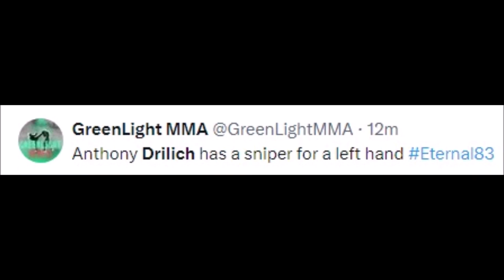FIGHTERS REACT TO ANTHONY DRILICH KNOCKOUT SATORU ENOMOTO | DRILICH VS ENOMOTO REACTIONS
MMA Gear

Boxing Gloves

Mouth Guard

anthony drilich,
anthony drillich mma,
anthony rinaldi lacrosse,
t andre feagin,
anthony uh,
anthony utsey,
anthony colandrea uva,
anthony krause,
anthony spataro mma,
anthony wint mma,
anthony hernandez loss,
anthony wagner,
who was goethe,
who was wagner,
was ist bjj,
wagner oboe,
x antony,
anthony y anthony yyy,
anthony radic,
anthony iii,
anthony height,
5’6 anthony height,
5 6 anthony height,
6'11 dunker,
anthony p1,
anthony rotation,
anthony misiewicz highlights,
anthony and jon jones,
one year bjj,
1 year of bjj,
1 anthony,
zamorak 200,
z anthony,
young anthony cumia,
anthony shim,
r anthony,
anthony drillich,
c anthony,
d anthony,
d anthony thomas highlights,
d’anthony smith,
d’anthony thomas,
d anthony thomas,
c anthony bryant,
bo salisbury,
anthony and edwina edit,
brown vs board of ed,
brown vs topeka,
brown v topeka,
anthony viel,
anthony corsi,
anthony sargeant,
anthony x edwina,
anthony eyton,
q anthony omene,
k anthony stranger,
q antoine gunk,
paul sargent shoes,
o anthony,
anthony nitecki,
anthony cvbjj,
l pass bjj,
k anthony,
gsp knee tap,
j anthony watches,
j anthony dark,
j.anthony,
anthony nero,
anthony imperiale,
i anthony d,
anthony kern,
satoru enomoto,
airi satoru,
yosuke ueno,
vivid ace jujutsu kaisen,
visty shogo,
v volt yusuke,
v meets saburo,
v yusuke,
uni jacket,
utah ether japan,
yuko jujutsu kaisen,
toji no cursed energy,
tokyo no 1 colony arc,
tsukumo jujutsu kaisen,
taito gojo satoru,
tsukumo jujutsu,
satoru tsukada,
x jigen e youkoso,
yuta okkotsu powers,
sota ryosuke and sato yusuke,
jujutsu kaisen tokyo no. 1 colony arc,
sato yusuke,
satoru gojō,
satoru gojo jujutsu kaisen,
satoru gojo school,
satoru gojo 6 eyes,
satoru ラッフバトル,
yusuke murata eyeshield 21,
yuu nanami,
1/6 gojo,
satoru gojo 0,
zero cursed energy,
zenith yoshida ice blue,
zero and youhei,
yuta talk,
rei ichijodani,
satoru meets suguru,
satoru hosonaga,
satoru higashi,
gege akutami about gojo,
gojo presents yuta,
gojo about yuta,
enomoto atsuko,
enomoto takane,
enomoto,
satoru airi,
jjk 0 suguru satoru,
colonia sendai jujutsu kaisen,
do-c shibuya ebisu,
satoru x airi,
ao no sumika gojo,
satoru furuya,
suguru says satoru,
gege akutami interview gojo,
yosuke saotome judgment,
what did gojo say to suguru,
satoru nanami,
about gojo satoru,
q posket gojo,
satoru shoko,
satoru pv,
ao no sumika jujutsu,
suguru satoru,
nanami about gojo,
jujutsu arc shibuya,
neo sato,
satoru mikami,
mr animeken yuta,
k project sukuna,
k project sukuna gojo,
kosuke kira,
kei nagai vs sato,
jujutsu roblox divine eight eyes,
eternal mma,
eternal mma 80,
zach fry mma,
quinlan mma,
v petrino ufc,
val ufc,
victor henry ufc,
eternal mma welterweight,
forever young mms,
forever young mma 2018,
zenith bjj,
zenith poker,
zen ufc,
zen mma,
270 ufc,
quest mma,
264 ufc,
eternal mma 48,
6v6 mma,
6 on 6 ufc,
6 on 6 mma,
6vs6 mma,